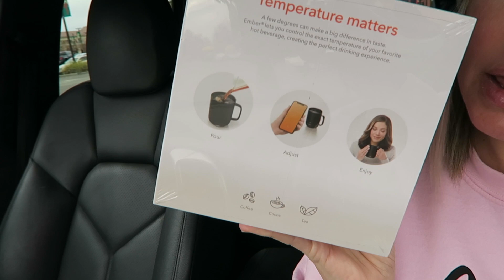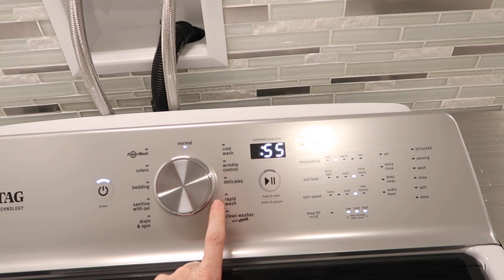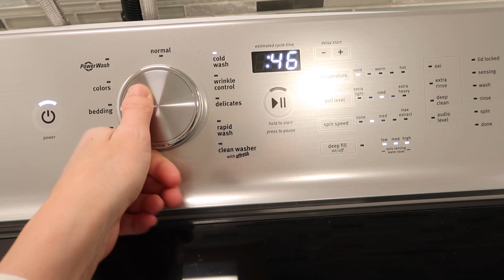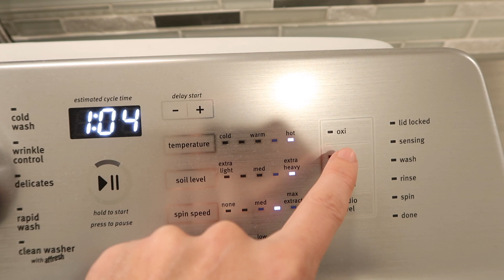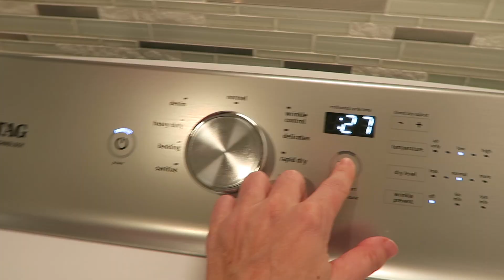NO IDEA WHAT I'M DOING (WASHING CLOTH DIAPERS)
Love, Channon Rose, Travis, Snow Rose, and Bandit!

My Book

Travis's Instagram: @Questionyourfood
Travis's Twitter: @QuestionUrFood